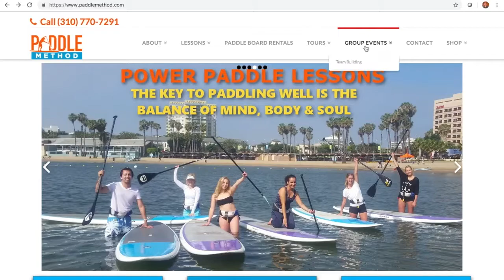Paddle Method Team Building Fun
Paddle Method Team building Fun & Highlights